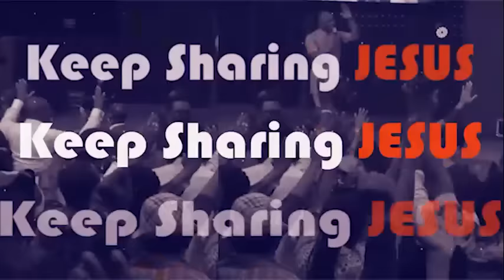Prayer Models to Deepen Your Prayer Life - AOPSTLE JOSHUA SELMAN